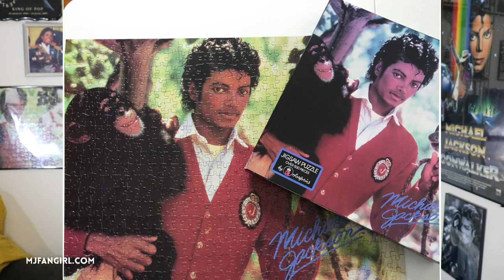Michael Jackson does a TRICK with his pet LLAMA! 😆| Michael Jackson Reaction Video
Michael Jackson had a variety of pets, including his pet llama Louie. Check out this Thriller era rare footage of Michael Jackson, introducing the world to his pet llama.

Get my travel guide for MJ- related places!

TOOLS & SERVICES I USE:
○ Join me on Poshmark, if you want to find great Michael Jackson (and other!) vintage shirts .